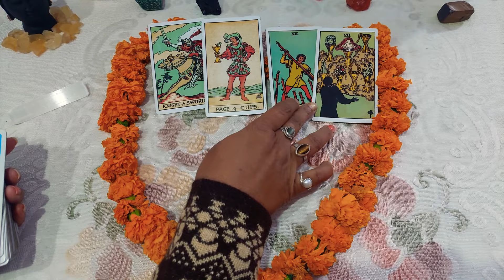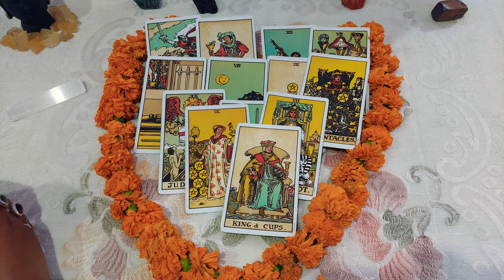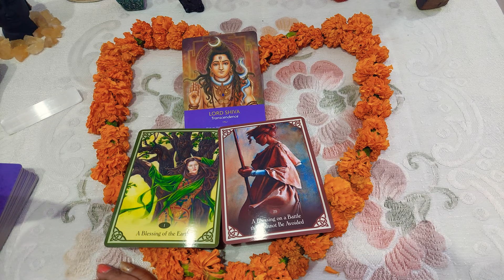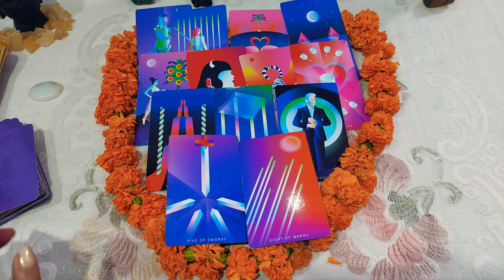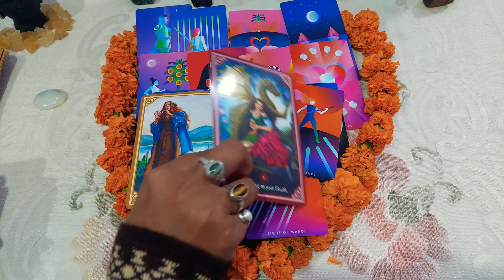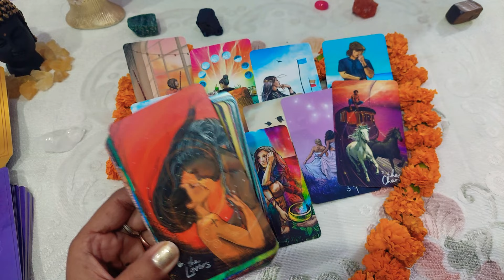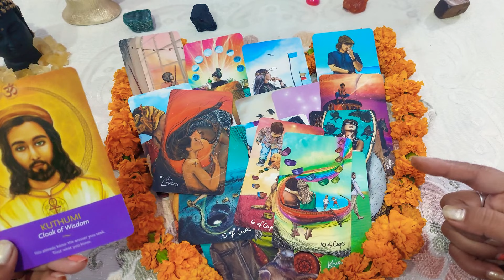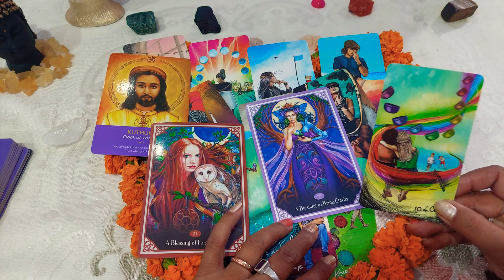FIRST WEEK ME AAPKE RELATIONSHIP PER KYA ASAR RAHEGA? SOLAR ECLIPSE SE PAHLE AURE BAAD ME?